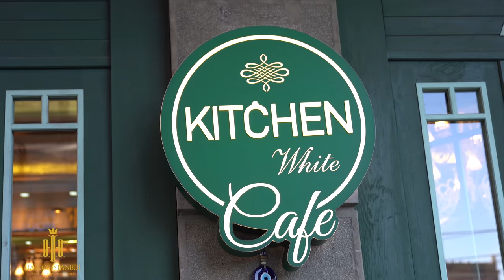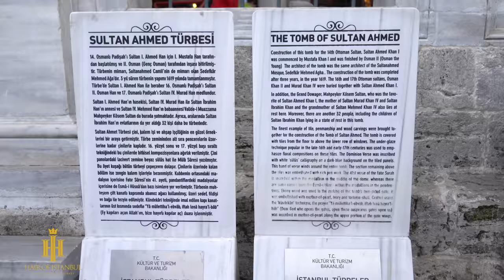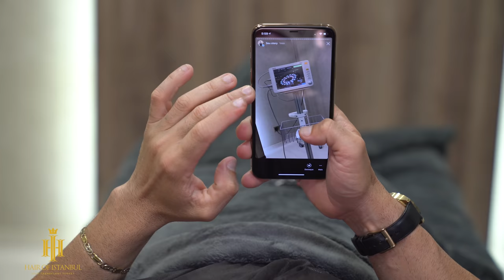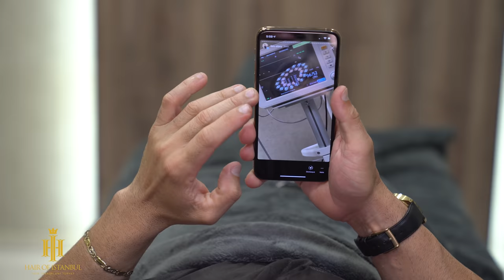Treinador Kaká realizou transplante capilar na HAIR OF ISTANBUL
Hair of Istanbul é uma clínica de saúde capilar especializada em transplante de cabelo FUE.
Nesse vídeo vocês podem achar a experiência do Edmilson, desde início até final.

Edmilson Araújo foi um dos nossos pacientes que realizou implante barba e cabelo. Ter estilo e elegância é direito do todo mundo, mas quem trabalha com atendimento e serviço com clientes, eles tem mais direito.

O Edmilson que trabalha como cabeleireiro buscou o direito dele, com razão, numa clínica mais chique e que faz o trabalho corretamente, Hair of Istanbul, em istambul para ter mais chance.

Nesse vídeo, ele conta a experiência, as expectativas e o passeio que ele fez na ocasião de implante capilar em istambul e capadocia, para vocês candidatos de implante e/ou seguidores.

Sobre Hair Of Istanbul

Hair Of Istanbul é uma clínica de saúde localizada em Istambul, Turquia.

Desde 2014, o transplante de cabelo com a técnica FUE é o nosso serviço especializado para nossos pacientes de todo o mundo.

Nosso portfólio de serviços de saúde inclui; Transplante de cabelo, transplante de barba, transplante de cabelo facial, PRP, mesoterapia, cuidados capilares detalhados.

Acomodamos todos os nossos pacientes com política de atendimento VIP (Hotéis 5 estrelas, traslado VIP do aeroporto, assistente pessoal, etc.)

Para mais informações e fazer orçamento gratuito; Fale Conosco através de Instagram DM ou WhatsApp;